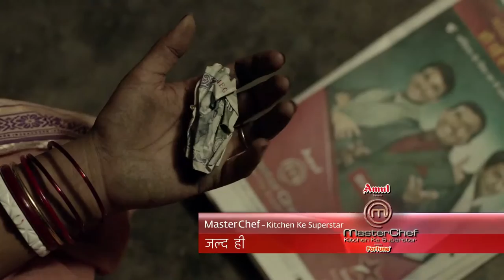Masterchef 3 Launch TVC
Character VO for Masterchef